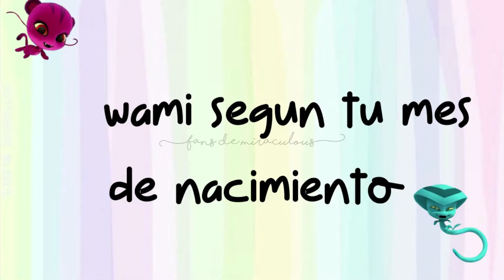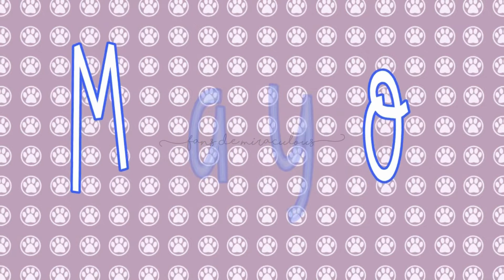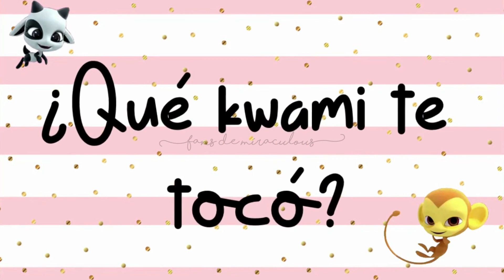TU KWAMI SEGUN TU MES DE NACIMIENTO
Hola, nuevo video. Comenta que kwami te tocó